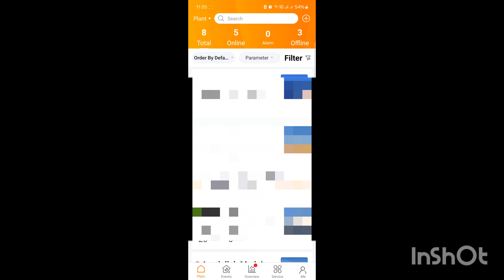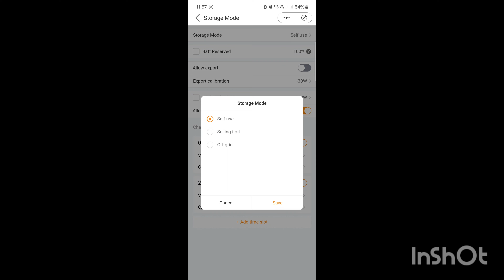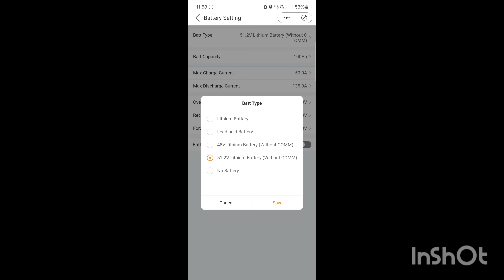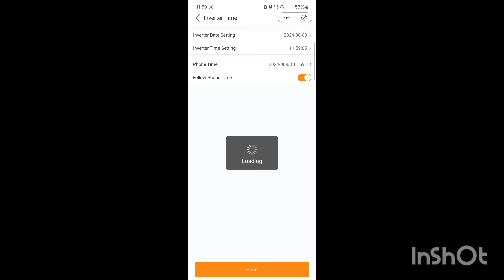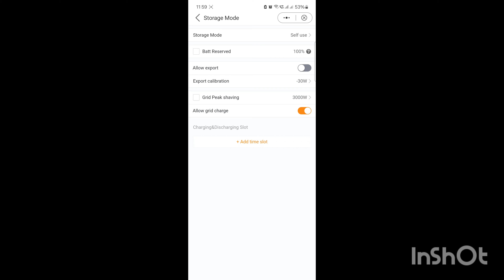Best Settings for Your Solis Hybrid Inverter || solis 6kw Hybrid Solar Inverter new model2025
In this video, we’ll explore the Solis Inverter, one of the best solar inverters available in 2025. Whether you're looking for a reliable inverter for your home solar system or a powerful solution for commercial solar installations, Solis offers unmatched efficiency and durability.

🔋 Why Choose Solis Inverter?

High Efficiency: With an efficiency rate of up to 99%, the Solis inverter ensures maximum power conversion, giving you more energy for less cost.

Advanced Technology: Equipped with cutting-edge MPPT (Maximum Power Point Tracking) technology, Solis ensures optimal performance in varying weather conditions.

Durability & Reliability: Solis inverters are known for their long-lasting performance, perfect for both residential and industrial applications.

Smart Monitoring: Enjoy the convenience of remote monitoring through the Solis mobile app, giving you control over your solar energy system anytime, anywhere.

Sustainable & Eco-friendly: Solis inverters are designed with the environment in mind, helping you reduce your carbon footprint while saving on electricity bills.

🌞 Ideal for:

Home Solar Installations

Commercial Solar Solutions

Off-grid Solar Systems

Grid-tied Solar Systems

🌍 Solis Inverter Features:

Solis 3-Phase Inverter for superior commercial usage

Smart Grid Compatible for seamless integration

Long-term Warranty for peace of mind

IP65 rated for dust and water resistance, making it suitable for outdoor and harsh weather conditions

Cost-Effective Solar Power Solutions that pay back fast!

Solis inverter review

Solis solar inverter features

Best home inverter for solar

Solar inverter efficiency

Off-grid inverter system

Solis inverter for commercial use

Reliable solar inverter

Inverter for solar system

Cheap solar inverter

High efficiency solar inverter

Solis Hybrid 6kw ip 65 new update setting August 2024 in urdu
solis hybrid inverter ki update setting full video dekhy bht hi asan setting jis sy ap apny inverter ko mukamal tor per working condition me la sekth ha.